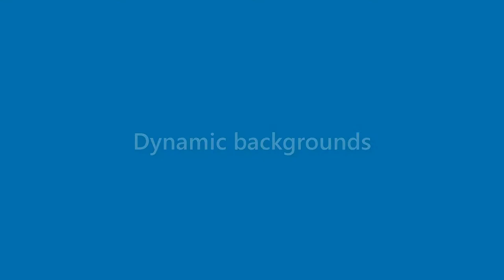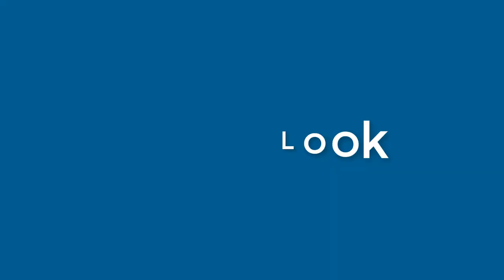Nancy Hill - appearance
Name Look - Nancy Hill - appearance. In this video we present "Nancy Hill" name look and feel in various scenarios.
How does "Nancy Hill" look as a personal letterhead?
How does "Nancy Hill" look on a business card?
How does "Nancy Hill" look on a computer/laptop screen?
How does "Nancy Hill" look with different background colors?
How does "Nancy Hill" look with various fonts?